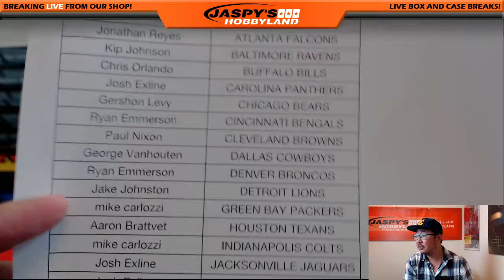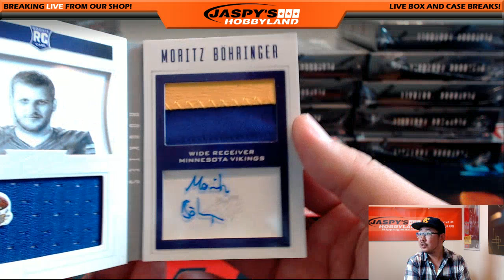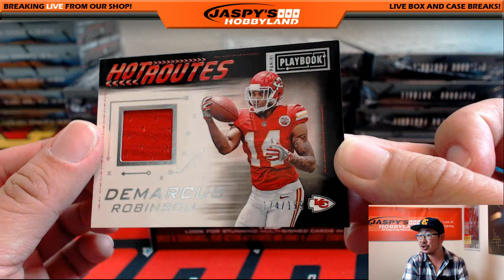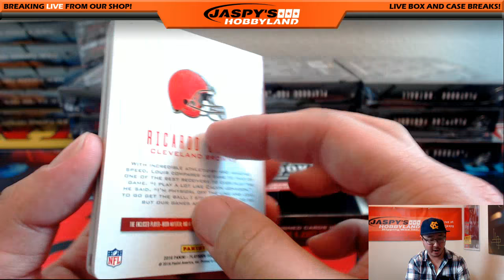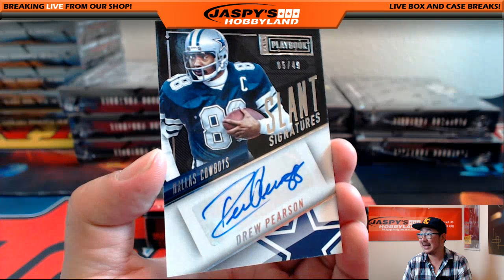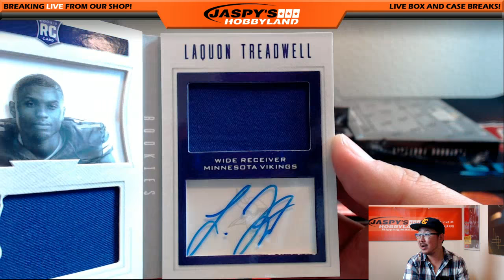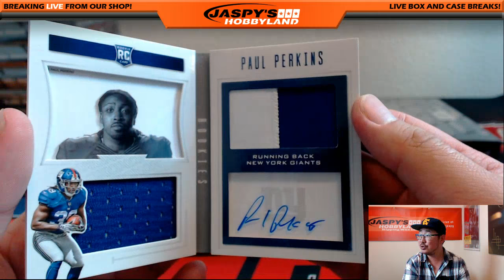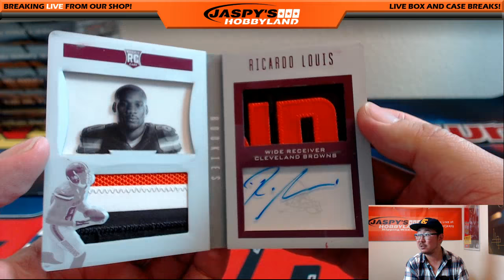10/14/16 [15Box PICK YOUR TEAM] #13 - 2016 Panini Playbook NFL Football